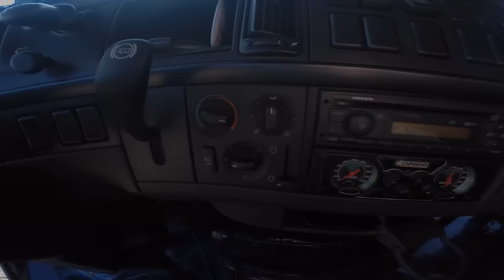Interior Volvo Fh Teto Baixo HD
Ai Esta o video do inteior Do Volvo Fh Teto Baixo